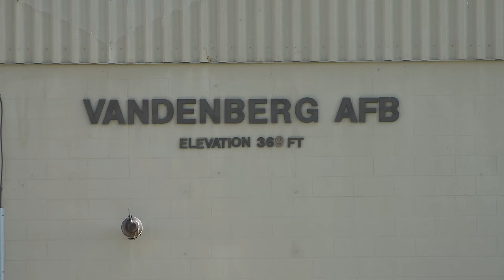Sentinel 6 Arrives at Vandenberg for SpaceX Launch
The Sentinel-6 Michael Freilich ocean-observing satellite, an international collaboration between NASA and several partners, arrived at Vandenberg Air Force Base in California at approximately 1:40 p.m. ET/ 10:40 a.m. PT on Thursday, Sept. 24, 2020. Launch is targeted for Tuesday, Nov. 10 on a SpaceX Falcon 9 rocket at 2:31 pm ET/11:31 am PT.

Credits: USAF 30th SW/Mark Mackley and Dan Herrera